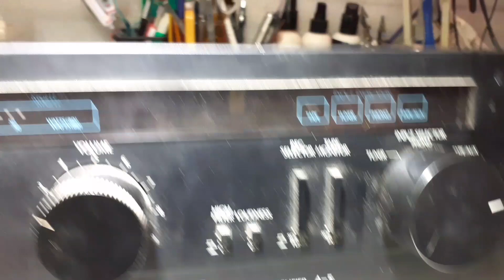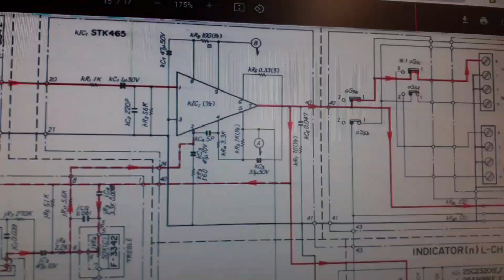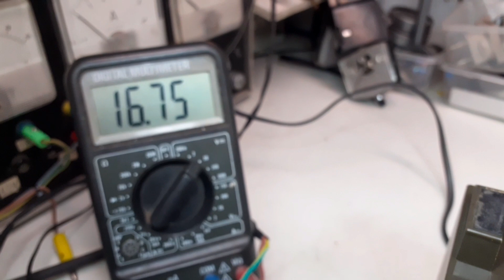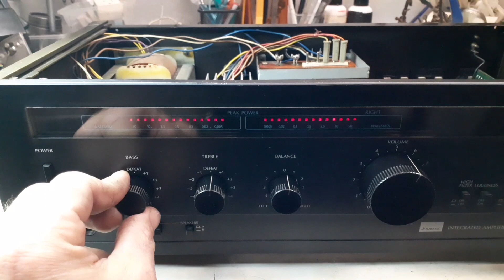Reparacion Amplificador SANSUI A-5 Reemplazo de STK465